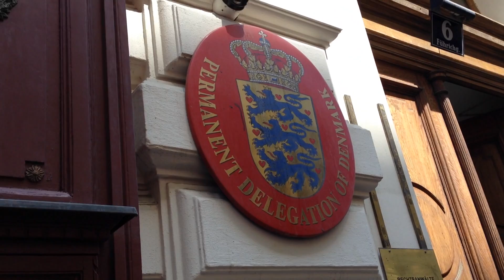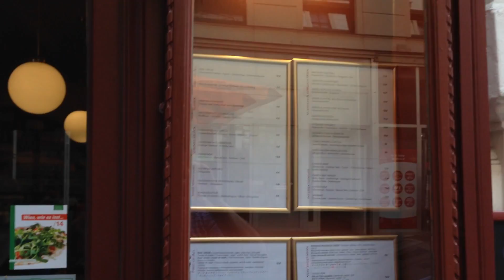Diana til Eurovision - Dag 5, mandag 17.05.15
I denne uge har Glad Fagskole i Ringsted deres helt egen reporter, Diana Magling, til Eurovision Song Contest i Wien. Det næste stykke tid lægger vi små videoer ud på youtube, så man kan følge med i, hvad der sker op til den store finale på lørdag.